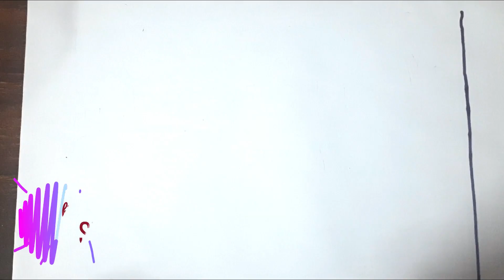Scenery Drawing | Nature Drawing | Easy Scenery Drawing for Kids | Scenery drawing simple